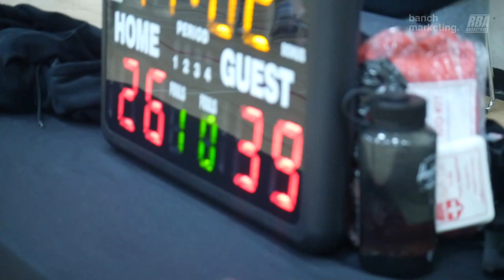2023 Vancouver Winter Comp - Tuff Crowd vs SBE - Roundball BC Mens Basketball League